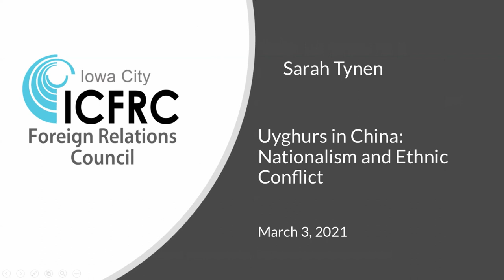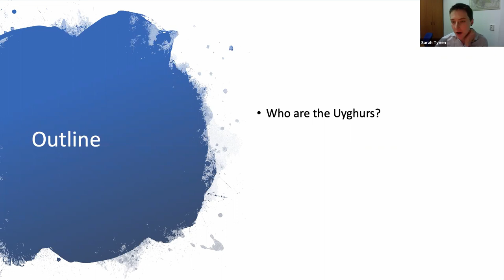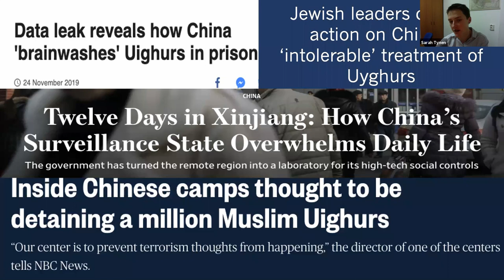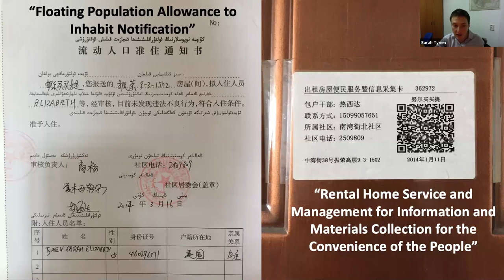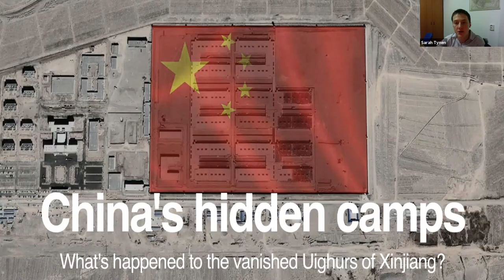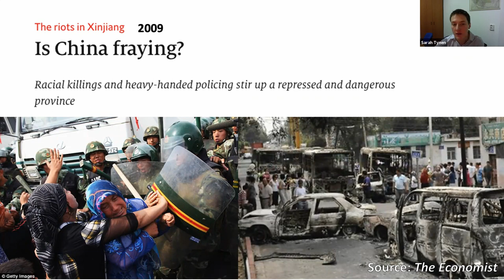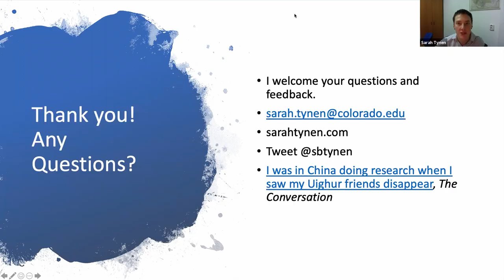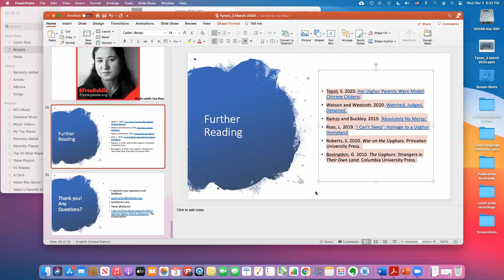ICFRC: Uyghurs in China: Nationalism and Ethnic Conflict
Xinjiang, China, is the home of the Uyghurs, a Turkic people who practice Islam. Although most Uyghurs are not mobilized for a violent independence movement, their homeland has seen its share of violence. This presentation presents an introduction to the Muslim Uyghur region and discuss the relationship between nationalism and ethnic conflict.

Born and raised in Pittsburgh, PA, Sarah holds a BA in International Affairs from George Washington University. Sarah later received her PhD in Geography from University of Colorado Boulder. She completed three years of dissertation fieldwork in Xinjiang, China. Her PhD work specializes in territorial conflict, governance and development in China. Trained in political geography, she has expertise in state-building and geopolitics, especially in China's governance of its minority borderlands.